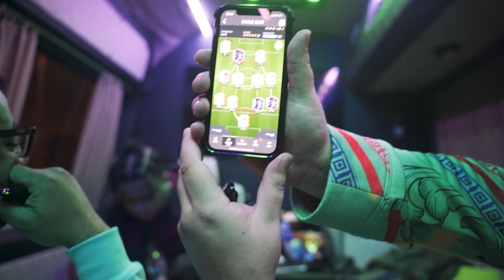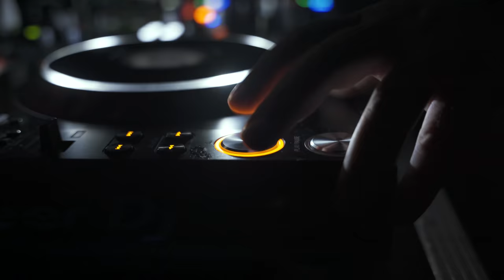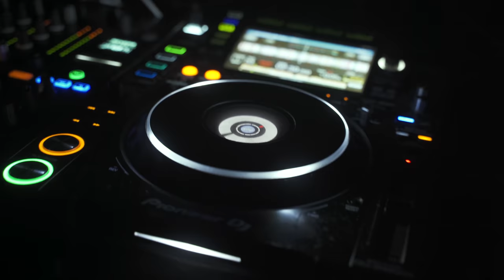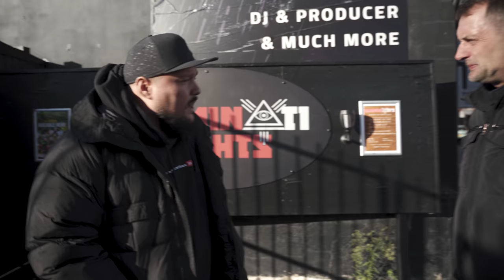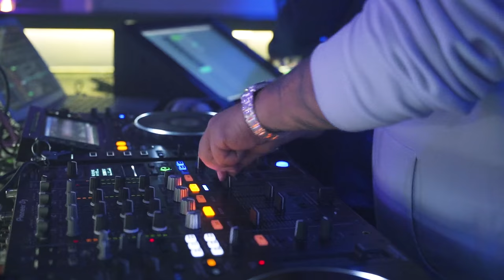Dye Hard | Being Charlie Sloth s3ep04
Being Charlie Sloth episode 4, this week Charlie has his expensive clothes dry cleaned, is faced with the daunting decision to fire all the staff at Illuminati's nightclub, gets his hair cut (not dyed) and has 3 DJ gigs.

00:00 intro
00:21 Pryzm Nightclub, Nottingham
08:52 Dry Cleaning @ Alpha Laundry
12:40 Meeting @ Illuminati’s Nightclub
21:15 O2 Academy Islington, London
26:09 Meetings @ Illuminati’s Nightclub
33:24 Haircuts @ Fenlounge Salon, Northampton
36:16 Proj3kt Nightclub, Burnley